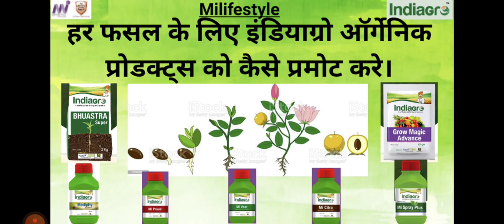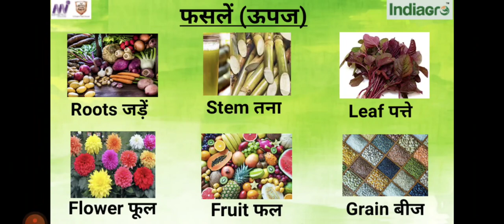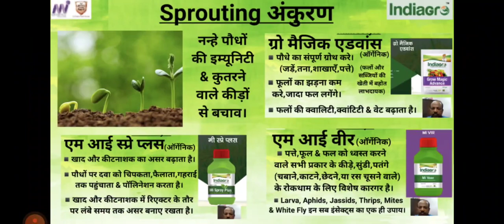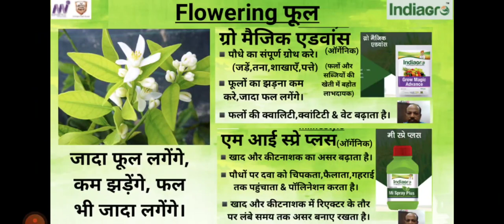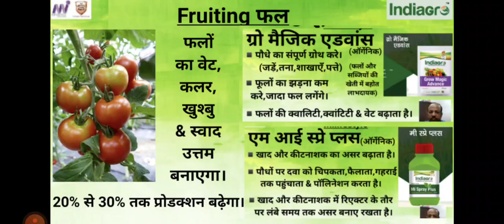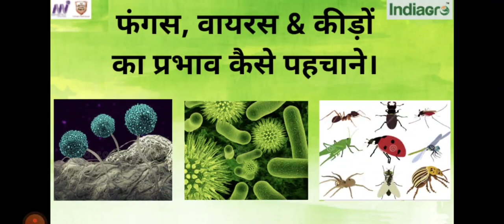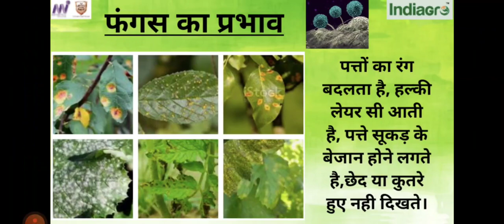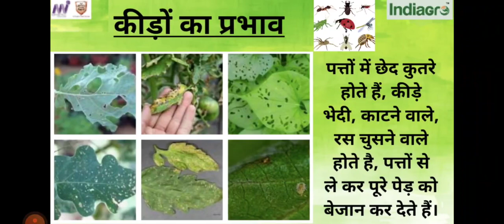Milifestyle Indiagro Organic Product har kheti aur rog ke liye kaise suggest kare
Milifestyle Indiagro Organic Product har kheti aur har rog ke liye kaise suggest kare (@ctbcreation2759 ) call for detail info & order product- 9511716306, 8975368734